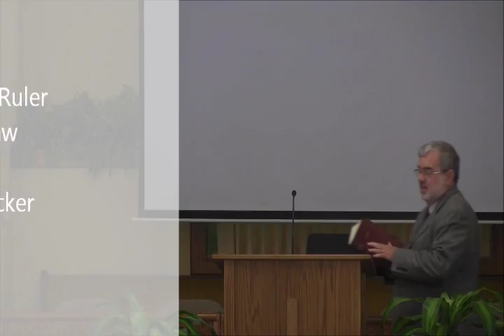The Service of September 25 2016